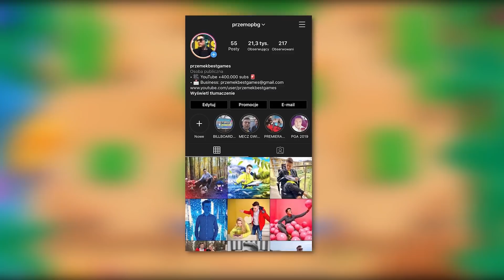MOJA DZIEWCZYNA ROZKAZUJE MI w BRAWL STARS !!! - NOWY SKIN, GADŻET czy ZADYMIARZ?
Zobacz już teraz jak moja dziewczyna rozkazuje mi w Brawl Stars! Musiałem wydać masę kasy na jej zachcianki :( Otwierałem megaboxy, czy trafilem nowego zadymiarza a może gadżet? Czy musiałem kupić 170 gemów za 100 zł? A może musiałem kupić też nowe skiny?  Oglądaj i dowiedz się jakie pokręcone zadania mi wymyśliła!